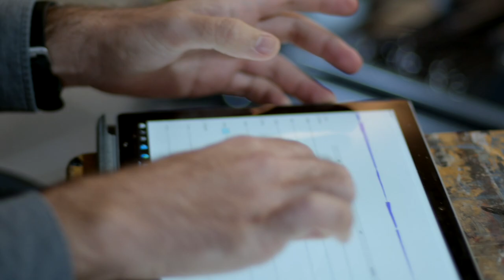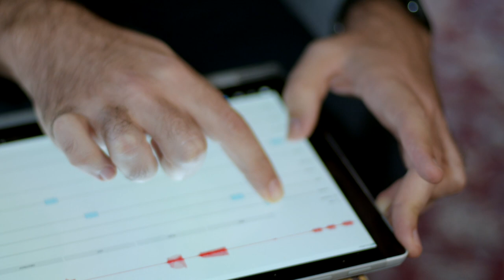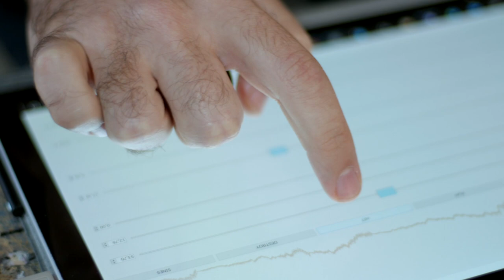Nuno Trocado - play talk play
play talk play is an ongoing series of videos which focus on improvisation and improvisational thinking. In each video I sit down with an improviser and we play, talk, then play again. The conversations are candid and organic, and offer some insight into the thinking behind the improvisation.

In this version we have composer and guitarist Nuno Trocado.

Nuno Trocado - guitar and  electronics
Rodrigo Constanzo - snare and modular synth